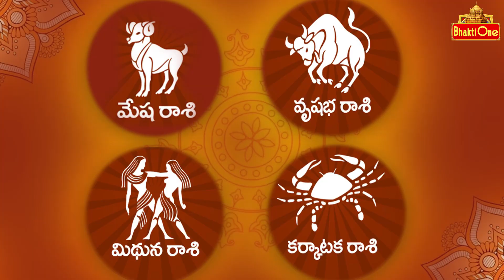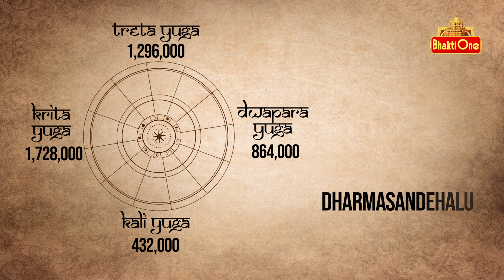Daily Panchangam Telugu | Saturday 09th September 2023 | Bhaktione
Today Panchangam Saturday 09th September 2023 . Watch Daily Panchangam in Telugu with Accurate Muhurtham Timings. BhaktiOne dailypanchangam todaypanchangam telugupanchangam nakshathram durmuhurtam rahukalam dailypanchangam todaypanchangam friday @BhaktiOne